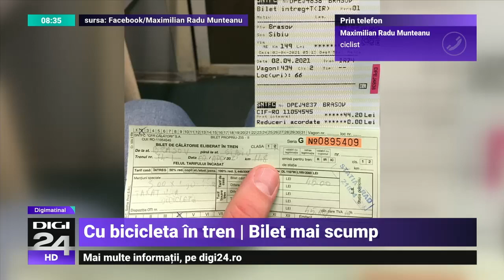Biletul de tren pentru o bicicletă, mai scump decât cel pentru o persoană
Biletul de tren pentru o bicicletă poate fi mai scump decât cel pentru o persoană. Un bărbat din Brașov reclamă prețul foarte mare pe care l-a achitat pentru bicicleta lui. CFR nu a oferit, până acum, un punct de vedere.